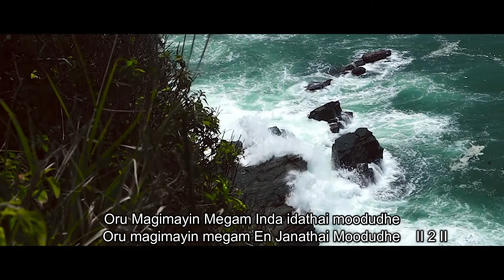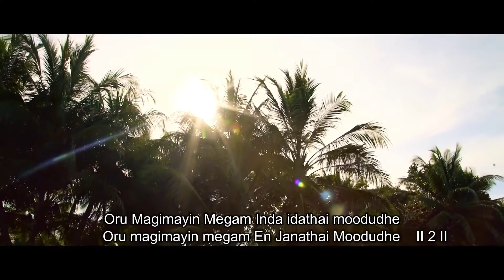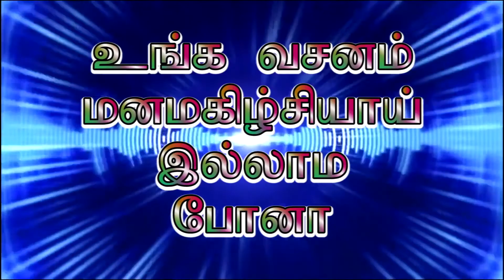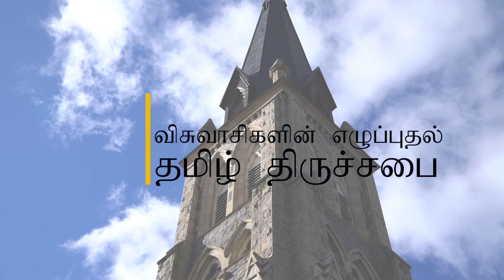Scriptures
Sunday School

If you would like prayer or information please contact Rev. S. Jeyarajah